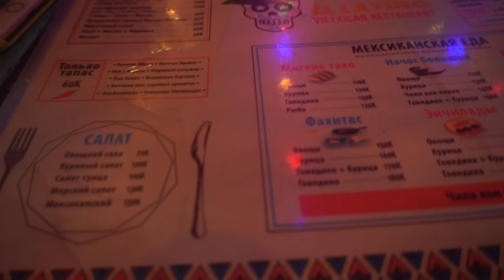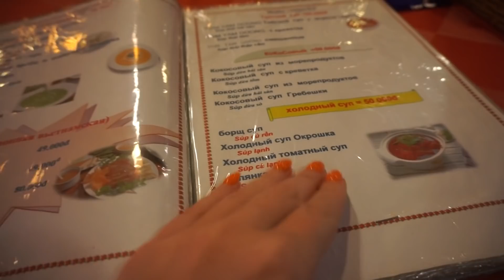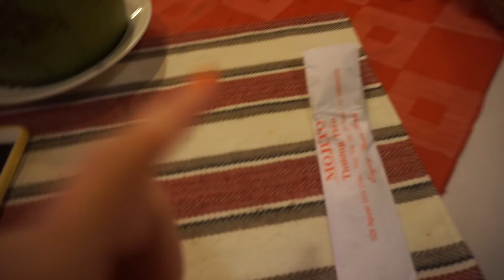Что мы ели во Вьетнаме|НЕОБЫЧНЫЕ ФРУКТЫ И МЕСТА В МУЙНЕ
если вы хотите поддержать мое творчество и меня материально,
то тут есть номер карты Сбербанка 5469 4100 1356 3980

приветик,я Саша
на данный момент живу и учусь в Санкт-Петербурге
монтирую видео в movavi
снимаю на сони а5100

если есть вопросы, задавайте в комментариях!